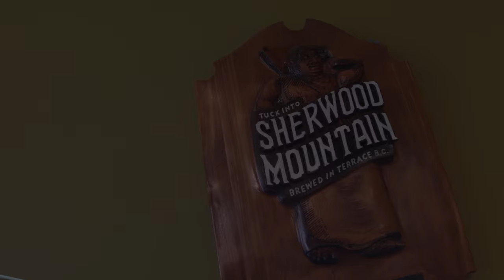Steelhead on the Fly | Captain Quinn Helps his Brother Discover his Outdoor Passion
Fishing, Yoga, Speed Walking, Birding. Everyone has an outdoor passion. Its the door through which we walk to connect with the environment, ourselves and each other. Watch as Captain Quinn helps his brother find his outdoor passion in his typical hilariously funny fashion.